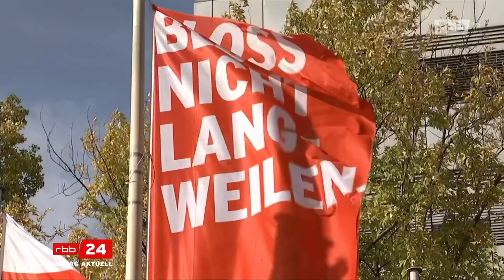RBB-Führung vor Parlamentsausschüssen (2022)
17. Oktober 2022  •  Moderation: Gerald Meyer  •  Bericht: Boris Hermel/Dorit Knieling

Quelle (Zugriff 18. Oktober 2022)